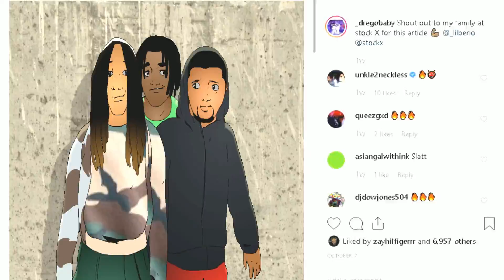Zayhilfigerrr - Vice City ( Official Animation Music Video )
Hey I know I been distant lately but hey that’s not stopping anything I know a lot of you guys wanted this visual so here it is !

Animation style by @Aguywhocreates
( big shout out ) : too him for getting this done quickly but looks super nice ⭐️

The song will be available everywhere in a few !
( I will put the download link here once it’s up )

Love you all ZayWay Slime 💚